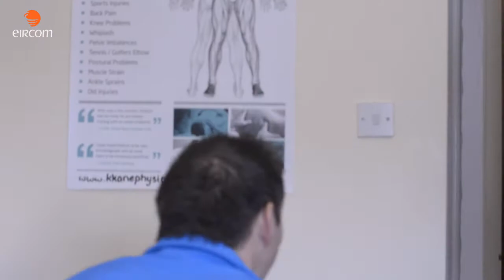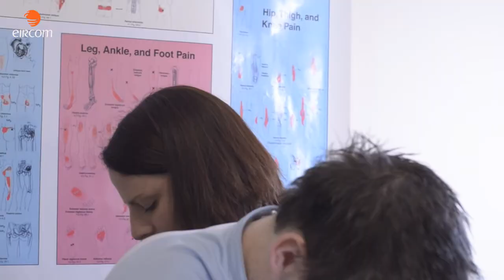Kathryn Kane Physical Therapy - eircom Start Up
Through her keen interest in biology and the human body from a young age Kathryn Kane went on to study physical therapy at the age of 23 and has now progressed to opening her own business called Kathryn Kane Physical Therapy, which has been up and running for a year and a half now.

Kathryn deals with a wide variety of complaints including a lot of sports injuries, postural problems, tennis/golf elbow, shoulder problems and neck pain.

Kathryn's main techniques are massage (deep tissue) and mobilization techniques (which help to motivate joints).